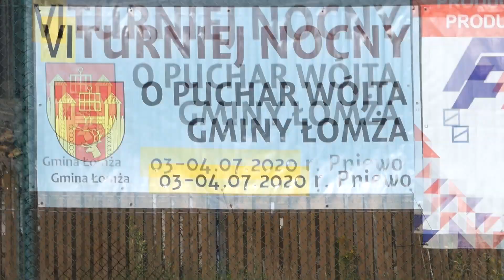VI Turniej Nocny o puchar Wójta Gminy Łomża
Blisko 180 zawodników z 17 drużyn zgromadziło się w Pniewie, które powoli zyskuje przydomek „nocnej stolicy piłki nożnej”, aby po raz VI rywalizować o Puchar Wójta Gminy Łomża! Do rywalizacji, która miała miejsce między 3 a 4 lipca, przystąpiły takie drużyny jak: ZŁOTY GOL, SKILL SQUAD, DESENIORS, UNIGLASS, DANTEX, KS BIEL SONAROL JEZIORKO, ELMAX DACHY SUPER TEAM, MEDYK, TOPÓR KISIELNICA, UKS TRÓJKĄT, GÓRALCZYK TEAM, DEMED, GKS ŁOMŻA, FC RUTKI, OKNAL, OSIEM i 30Plus.
Mecze rozgrywane były w czterech grupach systemem „każdy z każdym” Do niedzielnej fazy rozgrywek awansowało 8 zespołów, którym przyszło rywalizować aż do 2 w nocy. W przeciwieństwie do upałów jakie niosą nam ze sobą letnie dni, półfinałowe i finałowe rozgrywki podgrzewała nie temperatura a głośny doping licznie zgromadzonych kibiców!

Najliczniej zgromadzili się fanatycy drużyny z Jeziorka, która w finale minimalnie uległa zwycięzcy tegorocznej edycji turnieju, którym okazała się drużyna FC Rutki. Obserwatorzy nie mieli jednak na co narzekać, mimo szybko straconych dwóch bramek, drużyna prowadzona przez Michała Bajkiewicza do końca walczyła o tytuł, co przełożyło się na prawdziwy festiwal strzelecki.

O trzecie miejsce walczyły ze sobą drużyny Demed-u i DeSeniors. Osłabieni kontuzjami i brakami kadrowymi zawodnicy w zielonych trykotach, w tym roku rywalizację skończyli poza podium. Nie tylko z brązowego medalu przyszło cieszyć się graczom Demed-u.  Decyzją sędziów tytuł najlepszego zawodnika powędrował w ręce Puotra Świeckiego! Najlepszym bramkarzem został Maciej Bajkiewicz (KS Biel Sonarol Jeziorko), natomiast korona króla strzelców powędrowała w ręce Adriana Chrostowskiego (FC Rutki)!

Muzyka: Cali Get Down - Radical Something
Nagrania i montaż: Dziekoński Zbigniew